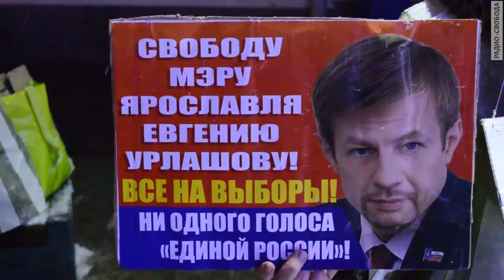Пикет в Москве в защиту политзаключённых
С каждым годом в России растёт число людей, уголовно преследуемых по политическим мотивам. В Международный день прав человека гражданские активисты, облачившись в импровизированные тюремные робы, вышли на пикет в центре Москвы в защиту "узников совести".